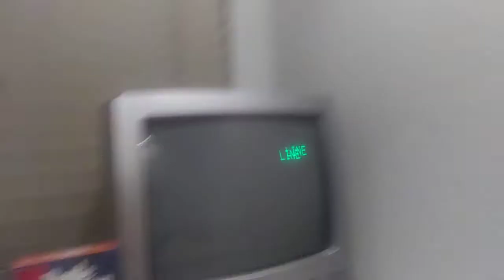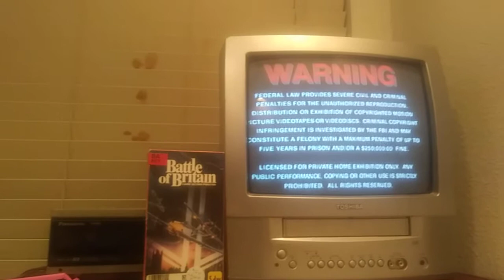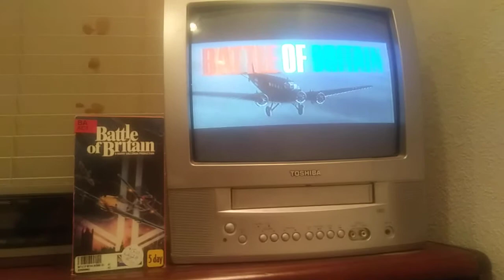Opening to Battle of Britain (1993) VHS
Happy Remembrance Day and the 80th Anniversary of the ACTUAL Battle of Britain!